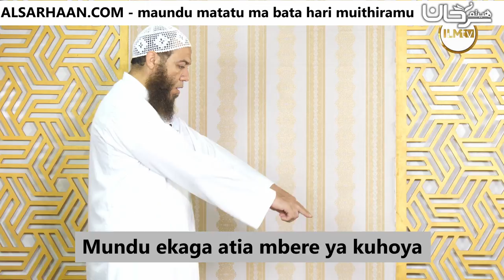Mundu ekaga atia mbere ya kuhoya